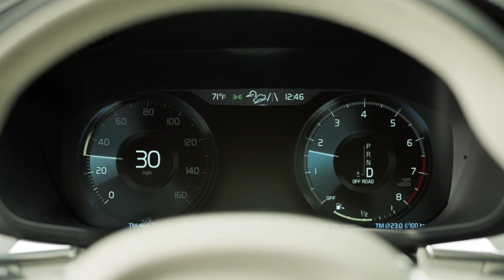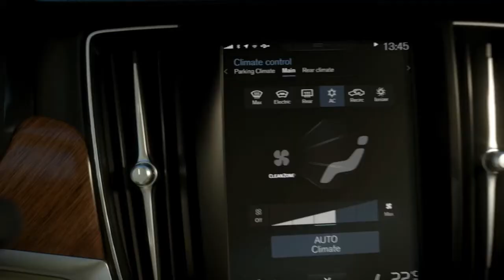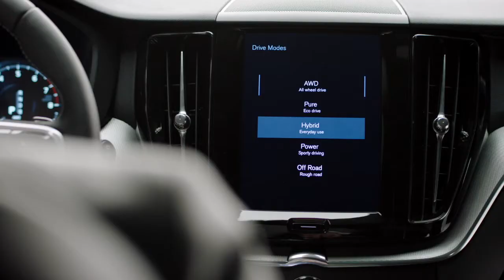volvo XC60 cross country+plug in hybrid+suv+2018+interior+features+canada+cargurus | top 10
2018 volvo XC60 cross country plug in hybrid +suv+interior+ technology features+cargurus | top 10 | volvo cc 60
 The XC60 introduces a few new active-safety features. Oncoming-lane mitigation is a variation on lane-keeping assist: If a driver crosses the center line and the system detects an oncoming vehicle, it sounds an alarm and helps the driver steer the car back into its lane. Volvo’s City Safety automated emergency braking system can now help a driver steer around objects rather than just braking to avoid them; it works at speeds from 31 to 62 mph. And the new blind-spot assist system similarly can help steer the car back into its lane if the driver pulls out to pass when there’s a vehicle in the car’s blind spot or approaching quickly in the adjoining lane. It and rear cross-traffic alert are optional, while City Safety and oncoming-lane mitigation are standard.
Volvo xc60 exterior: 0:14
Volvo XC60 DIMENSION: 1:06
Volvo XC60 TRIMS: 1:14
Volvo XC60 TRUNK: 1:49
Volvo XC60 INTERIOR: 2:18
VOLVO XC60 TECHNOLOGY FEATURES: 4:26
T8 TWINE ENGINE AWD PLUG-IN HYBRID: 7:01

Volvo’s Pilot Assist semi-autonomous driver-assist feature is optional here (part of the Convenience package), whereas it’s standard on the 90-series cars. It works at speeds up to 80 mph and is primarily meant for highway driving. The self-steering feature, which must be separately enabled after the adaptive cruise control is set, no longer needs a car in front to follow; it works well, steering smoothly and staying centered in the lane, although it does want the driver to keep a hand on the wheel.

As on the XC90, there are three trim levels: Momentum, R-Design, and Inscription. Even the base Momentum is well equipped. Priced at $42,495, it includes leather, a panoramic sunroof, the aforementioned City Safety and oncoming-lane mitigation, lane-keeping assist, LED headlights and taillights, 18-inch wheels, rain-sensing wipers, roof rails, 10-way power front seats, Sensus 9.0-inch touchscreen infotainment with Apple CarPlay and Android Auto, a backup camera, and a power liftgate. The R-Design, at $45,795, adds a firmer suspension tune, 19-inch wheels, drive mode settings, a 12.3-inch driver display, navigation, shift paddles, sport seats upholstered in leather and microsuede, metal mesh interior trim, and a black headliner, in addition to model-specific visuals including a gloss-black grille, and matte-silver mirror caps and window trim. The top-spec Inscription, priced at $46,295, adds four-zone automatic climate control, proximity-key entry, a hands-free tailgate, driftwood interior trim, and more exterior chrome.

Any of the three trims can be combined with any of the three powertrains, which are lifted directly from the 90-series models. The base (T5) engine is a turbocharged 2.0-liter inline-four with 250 horsepower and 258 lb-ft of torque. The T6 adds a supercharger to the mix, upping output to 316 ponies and 295 lb-ft. The T8 layers a plug-in-hybrid system atop the T6 hardware, making for a combined total of 400 horsepower and 472 lb-ft; its EV-only range, and all models’ EPA fuel economy, have yet to be released. An eight-speed automatic transmission is standard, as is all-wheel drive (front-drive models are expected to follow later).

 Our time in the XC60 was confined to the T6. Its 316 horsepower moves this compact SUV energetically; we measured a 6.0-second zero-to-60-mph time with this powertrain in the XC90, and the roughly 500-pound-lighter XC60 should get there in 5.7. Throttle response doesn’t suffer any serious lag, although it’s not as precisely linear as a larger-displacement naturally aspirated engine. The boosted four gurgles pleasantly when pushed, with gentler acceleration accompanied by an occasional faint supercharger whine or turbo whistle. The eight-speed automatic calls little attention to itself, but only the R-Design has shift paddles; in the other models, one must slap the lever to the left to enter manual mode, then toggle forward and back for upshifts and downshifts.

   Compared with its predecessor, the new XC60’s wheelbase has been stretched 3.6 inches, although at 112.8 inches it’s still 4.7 inches shy of the XC90’s. Overall length is up just 1.8 inches, so the overhangs have been trimmed. The vehicle also is 2.1 inches lower than before and fractionally wider, so the net effect is a sleeker profile and a more planted look.

2018 Volvo XC60 SUV / ALL-NEW Volvo XC60 2018 (Volvo SUV 2018)
Volvo XC60 2018 (LUXURY SUV)
 Volvo XC60 FULL REVIEW all-new neu SUV 2018 Inscription + R-Design -